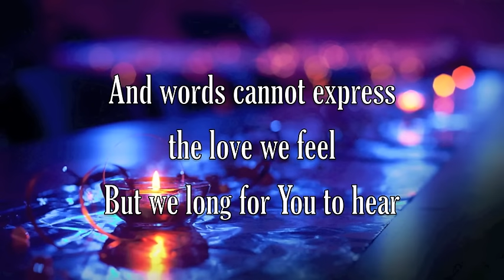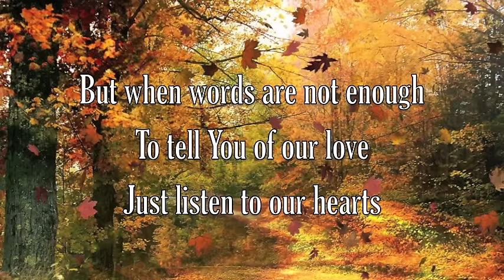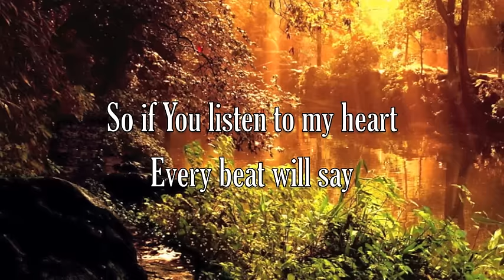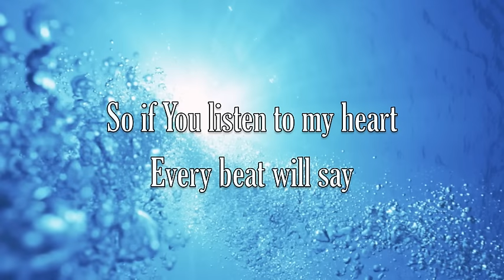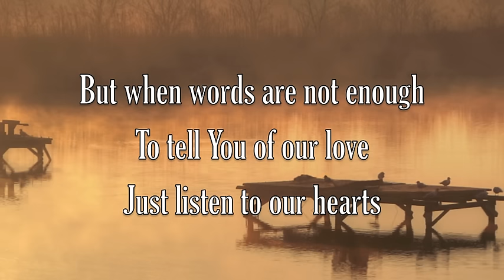Listen To Our Hearts - Casting Crowns - Lyric Video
Lyric video for the song "Listen To Our Hearts" by Casting Crowns. Written by Steven Curtis Chapman and Geoff Moore. iTunes pre-order bonus track from the album  "Come to the Well."